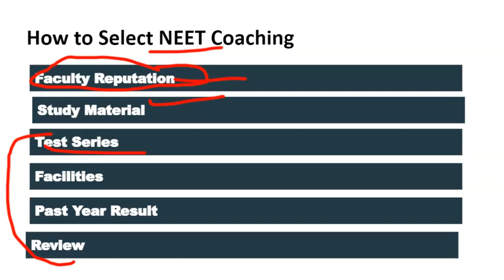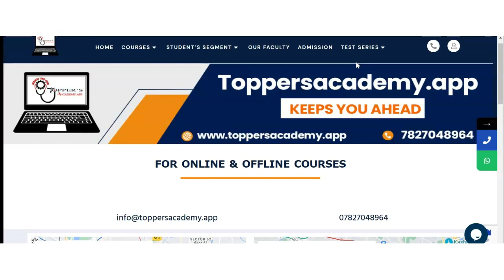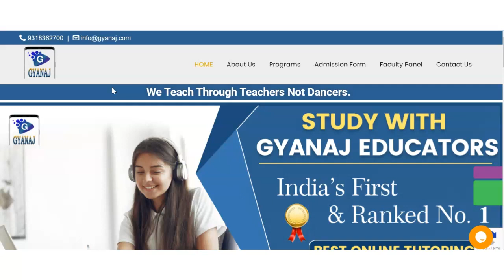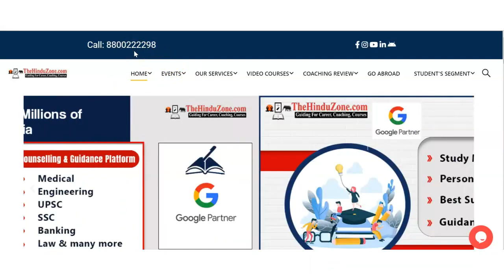Best NEET Coaching in Idar | Top NEET Coaching in Idar